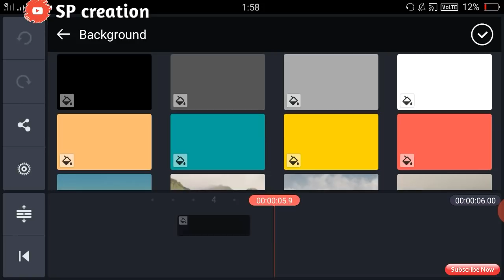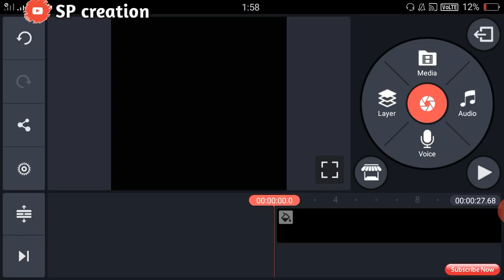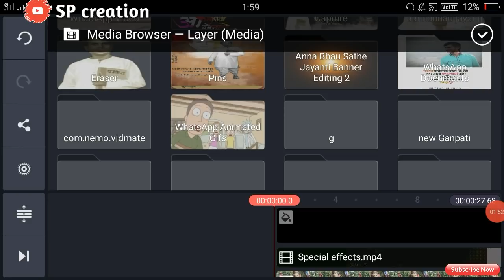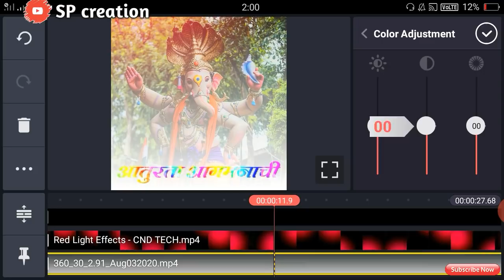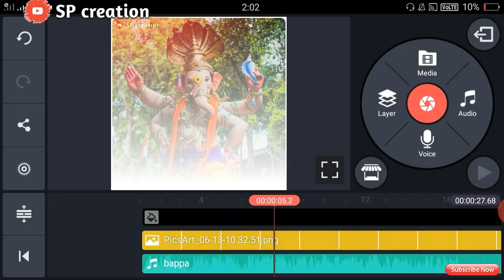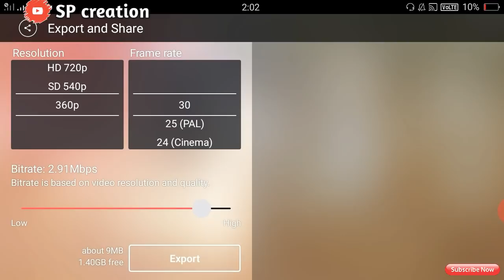Ganpati Bappa video editing on kinemaster ||Ganpati trending editing kinemaster 2020 | SP creation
💯❣️Thanks ____________________________________